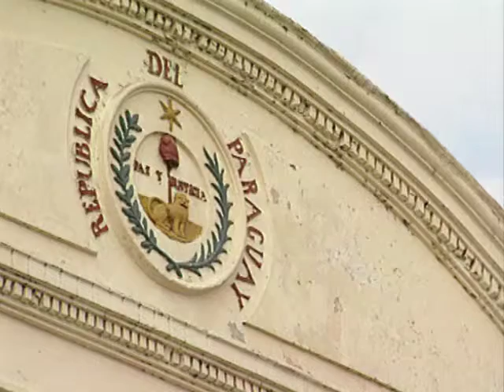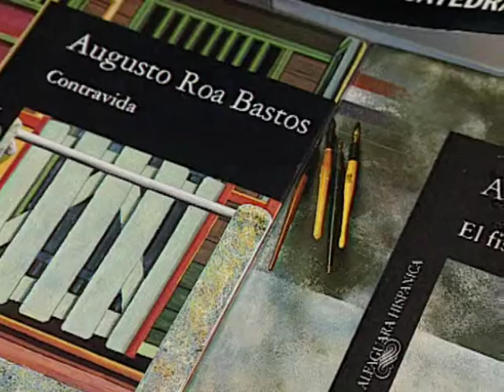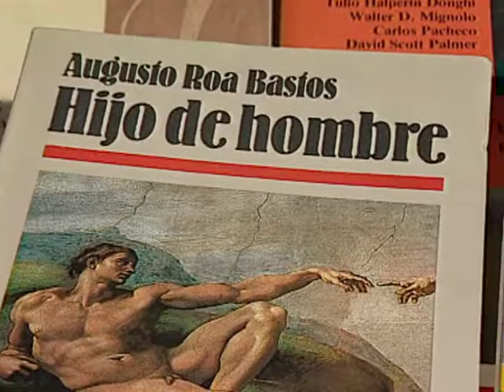Encuentro con Augusto Roa Bastos : 06. "Contravida"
Vídeo. Encuentro con Augusto Roa Bastos : 06. "Contravida". Literatura paraguaya. Biblioteca Virtual Miguel de Cervantes.